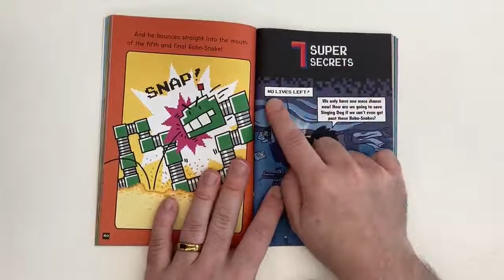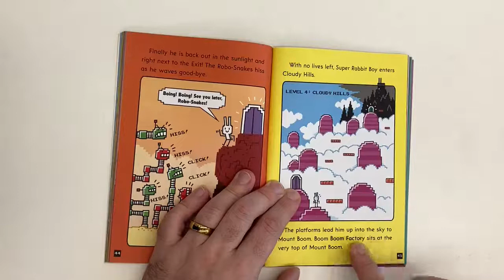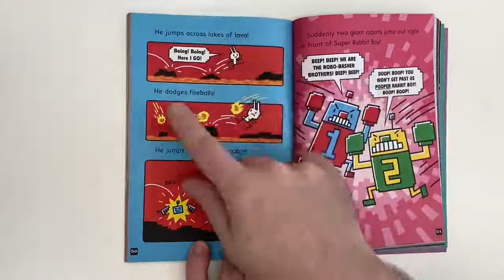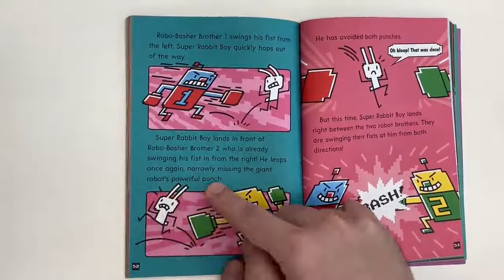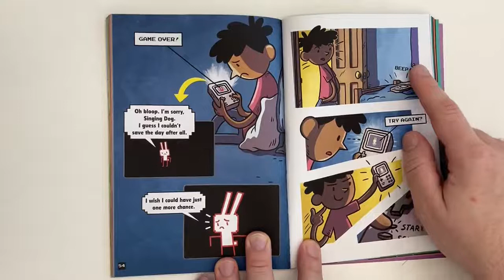Press Start#1 Game Over, Super Rabbit Boy! (Chapter 7 ~ 8)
AR 2.9